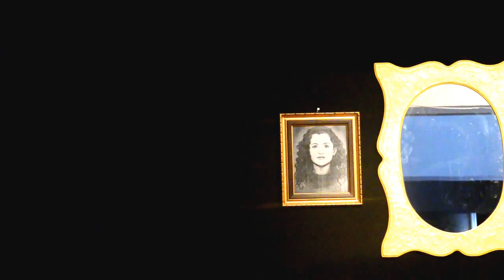2012, 4 Haziran - Kağıthane Anadolu Lisesi Şiir Dinletisi Bölüm 4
Sibel Akkılıç yönetiminde okulumuz öğrencilerinin gerçekleştirdiği şiir dinletisi, 4. bölüm